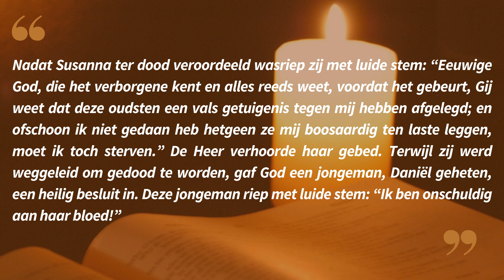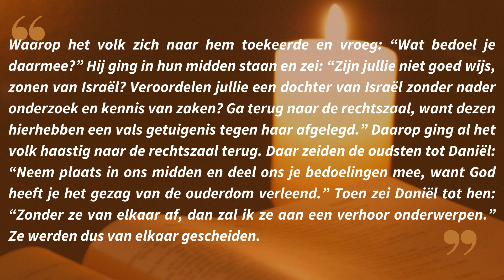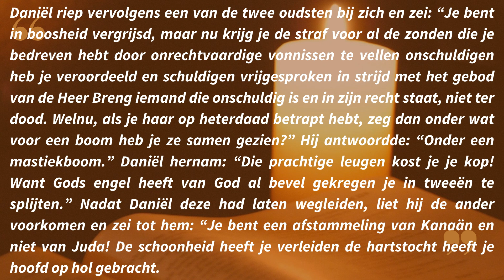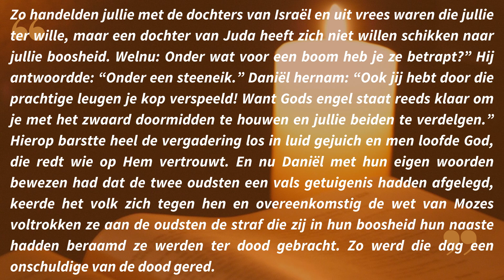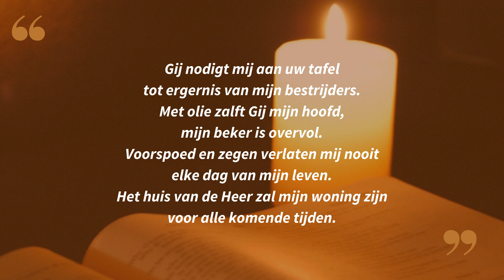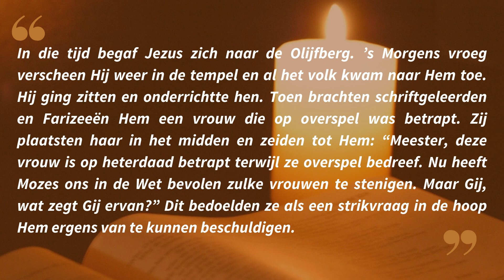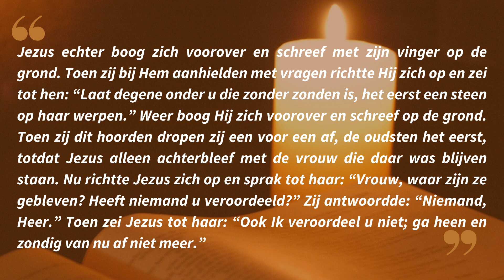Lectio Divina in het Nederlands 27 03 23